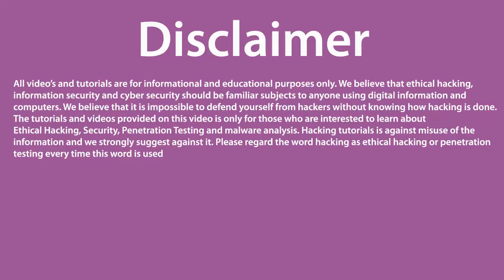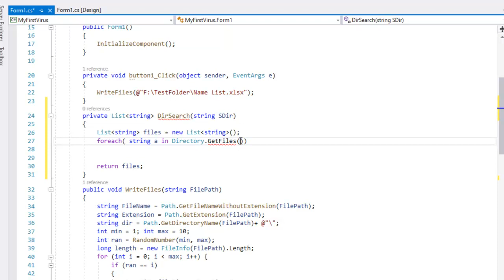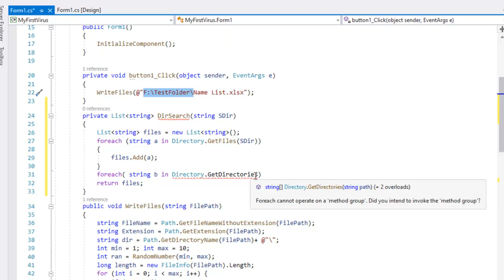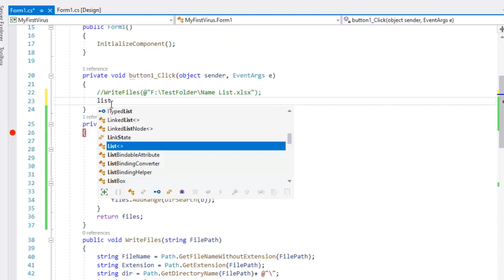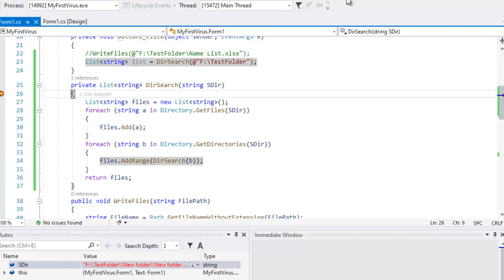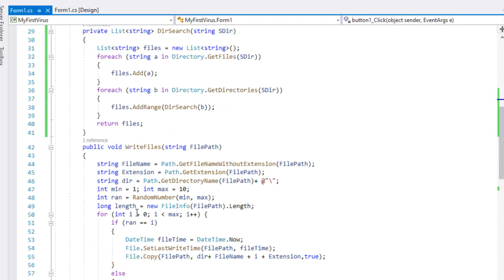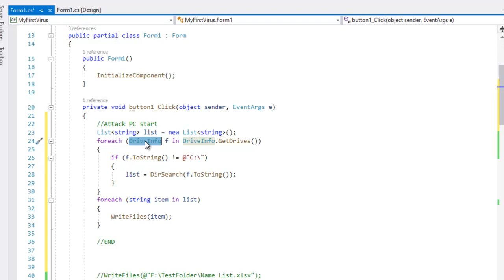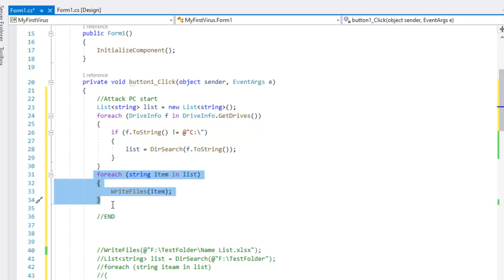{தமிழ்} C# in Tamil | How to Create Virus | Part - 3 Recursion in C#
{தமிழ்} C# in Tamil | How to Create Virus | Part - 3 c#
Recursion in C#
Recursion in tamil C#
Get FileName Without Extension in tamil
Get Extension in tamil
 Random Number in tamil
GetFileNameWithoutExtension, GetExtension, GetDirectoryName, RandomNumber , Get FileName Without Extension in tamil,
How to Create Virus in tamil, Get Extension in tamil,  Random Number in tamil, csharp in tamil , Create Virus in tamil
Anto Sujesh